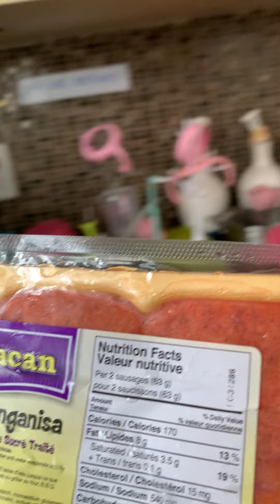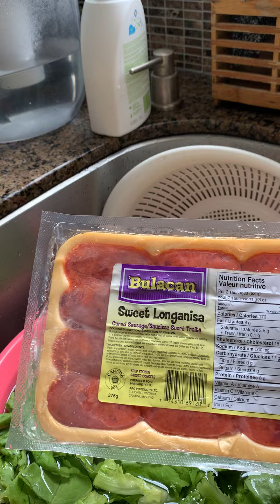Sweet Longanisa /CUREd SAUSAGe from Bulacan